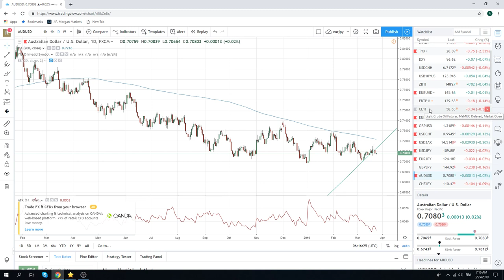25Mar19 Traders Opening Call - PrivateerFX